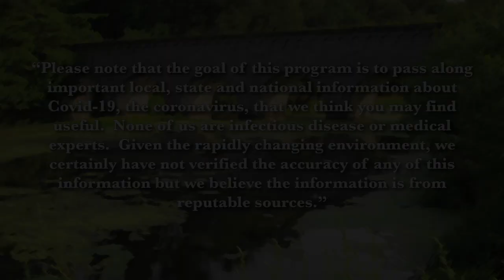Frank and Mary in Northborough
Doug Flynn, Community Programs Manager, and Julie Nowak, LGBTQ+ Initiative Coordinator, from BayPath Elder Services talk about new "virtual" programs and resources available to Northborough seniors.  Also, Liz Tretiak gives an update on what will be happening at the Northborough Senior Center during the next couple of months.